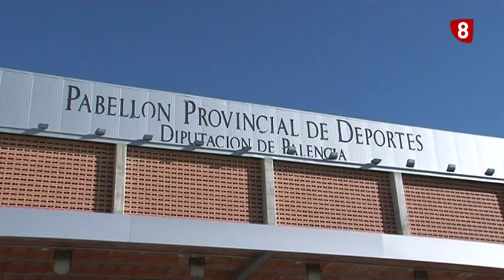Reforma del Pabellón de Villamuriel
En primavera comenzarán las obras de mejora del pabellón Adolfo Nicolás de Villamuriel de Cerrato. Una reforma que financia la Diputación con remanente de tesorería y muy necesaria debido a las bajas temperaturas que sufren los usuarios.